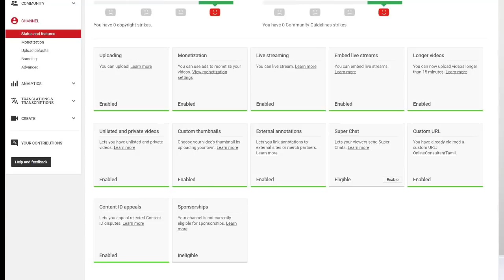YouTube - Sponsor Explained! New feature on YouTube